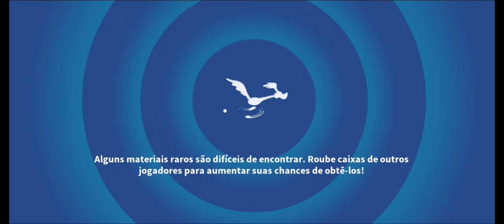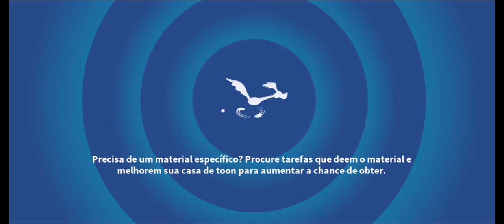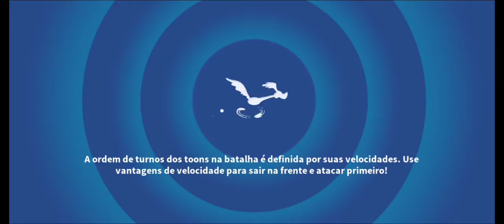The Artists Challenge and *Unlocked* Tazinsky - Looney Tunes WoM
Meet a subversive abstract artist who’s turning heads – and stomachs – in the art world. Tazinsky’s work explores the mayhem of our world, and prompts a re-evaluation of our predetermined concepts of fear, doubt and hunger in modern life. As in, you should fear him, because he is hungry, without a doubt!